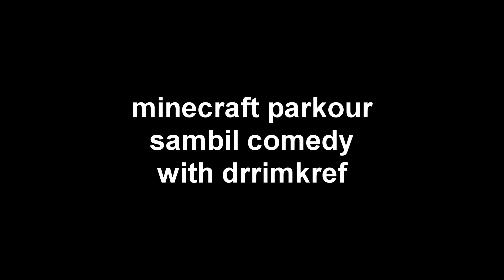ngebet jalan-jalan akhirnya parkour di minecraft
Game: Minecraft Parkour

Hai kawan!
Hari ini aku bakal main minecraft bareng thedreamcraft.
Kita main parkour sambil bercanda dan ngomongin pengalaman pas dulu ke jepang.

Roblox
Roblox Indonesia
BeaconCream